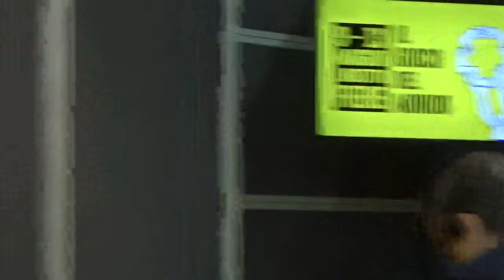Bookblog 2019: Intervista con Viola Lo Moro e Lidia Ravera